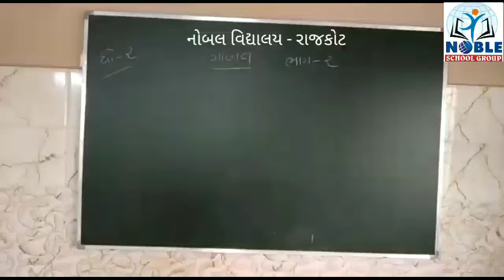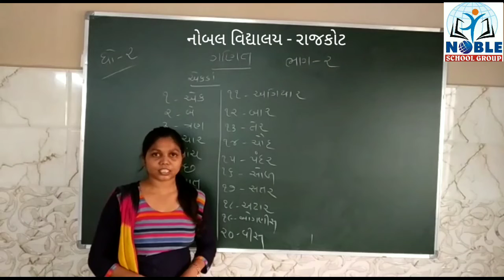Std - 2 Math's Lecture - 2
Standard - 2 Math's Video Lecture in Gujarati For GSEB